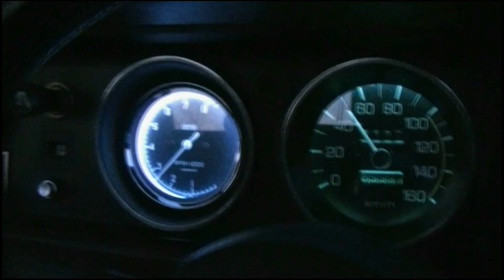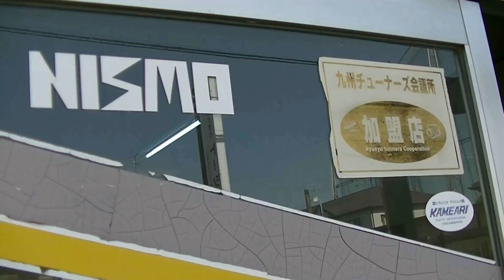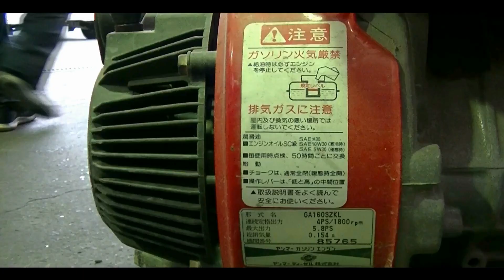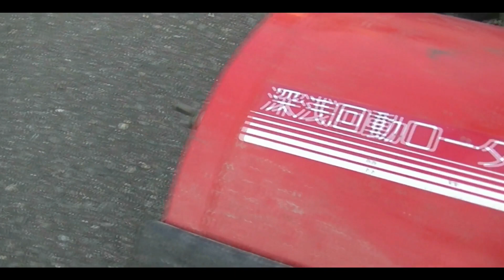【DATSUN 1200 challenge】⑦"Unstable SU twin carburetor" Exhaust manifold installation /サニトラ/SUツイン/タコ足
【⑦】 This time, the exhaust manifold is installed and the intake manifold is processed. And it seems that the SU twin carburetor that is in trouble is lightly overhauled.
【chapter】

【story】
This is a Sunny Truck (DATSUN 1200 latter term) vehicle brought to the racing service Aoyagi in Fukuoka, Japan.
It was supposed to have a Solex cab at the customer's request, but I chose the SU twin cab considering the normal engine and the sickness.

Delivered to DATSUN lovers around the world